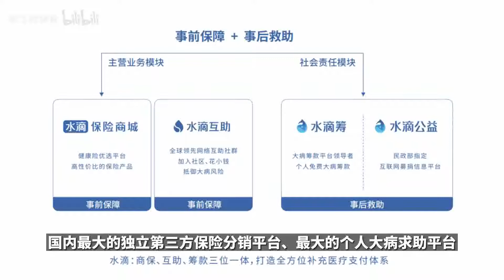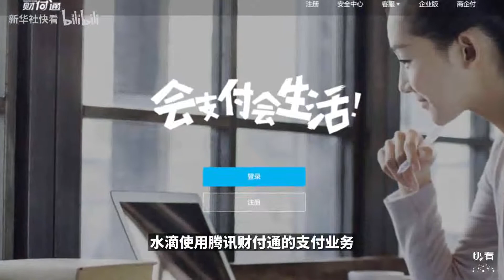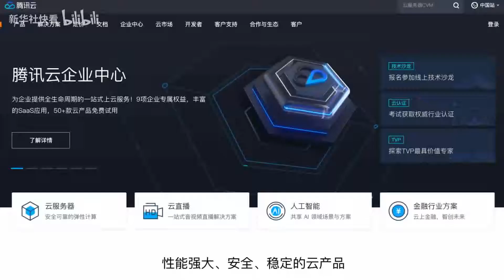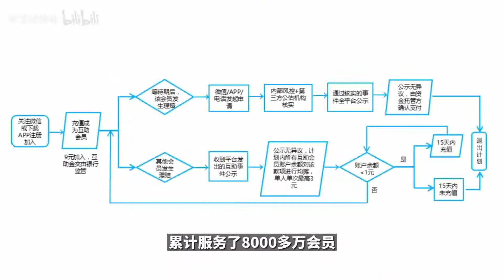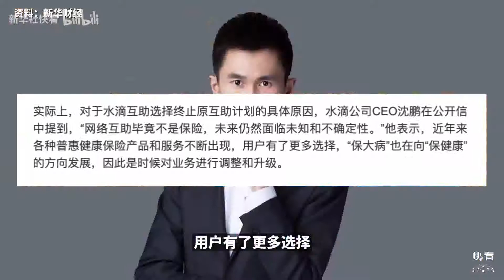你以为在做公益，其实它在赚钱，水滴筹也要上市了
对于很多人来说 做个善良的人比做个智慧的人要容易的多